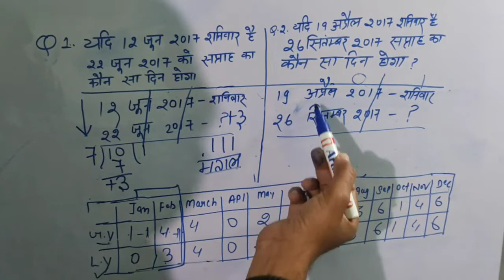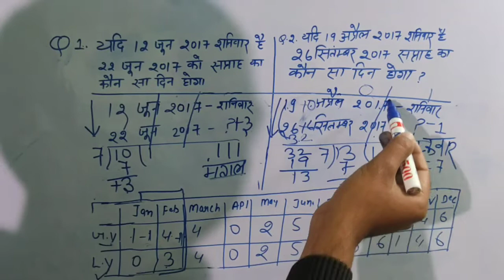CALENDAR TRICK & CONCEPT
RRC NTPC//GROUP D// SSC & OTHERS